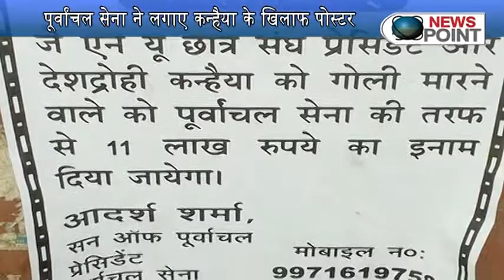Posters appear in Delhi offering reward of Rs 11 lakh to kill Kanhaiya Kumar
Delhi Police Monday arrested Adarsh Sharma, the man who claims to be president of Purvanchal Sena which had announced through posters a reward of Rs 11 lakh for anyone who “shoots” JNU students’ union president Kanhaiya Kumar.